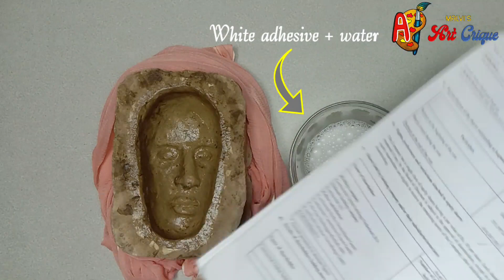Paper Mache Casting | Beautiful Mask |Tutorial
Paper Mache is the outcome of a technique in which waste paper is used to create structures with the help of white adhesive and water. A detailed video showcasing the same has been uploaded separately.

Material used
1. White adhesive
2. Petroleum jelly
3. Waste paper
4. Colored drawing inks
5. White poster color
6. Fevicryl Pearl paint
7. Paint brush (size 6,8,2)

2. Tropical Surfing by JayJen & Lichu